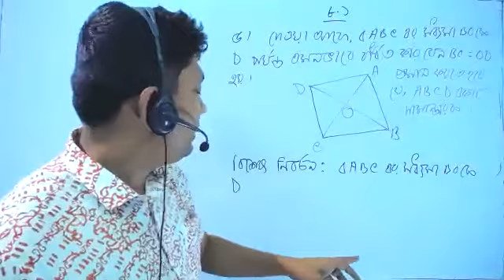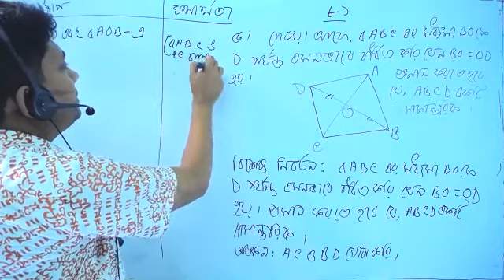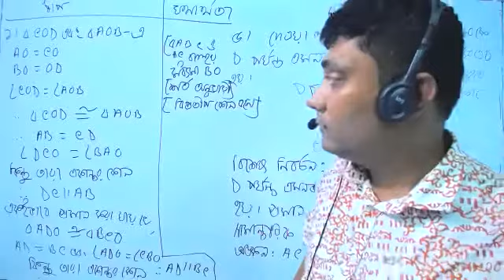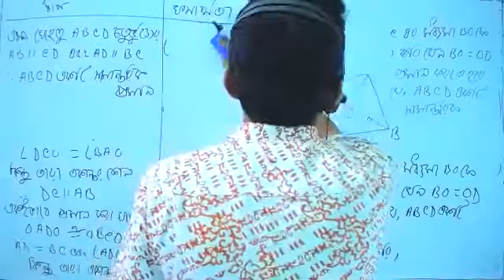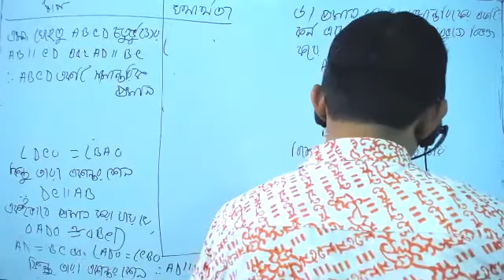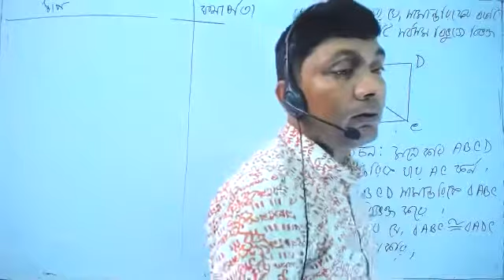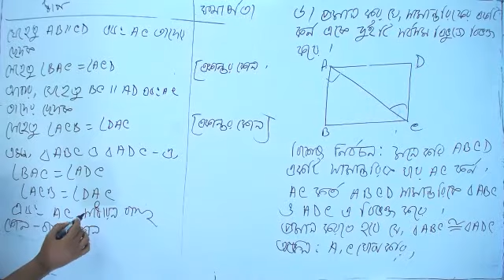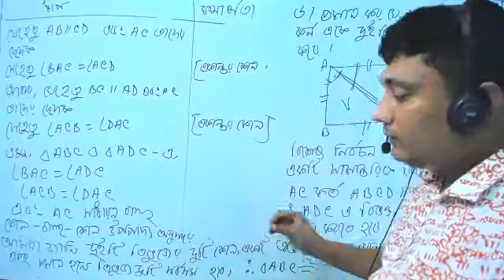Class 8(JSC)Math । 16-june-2021 । Chapter 8.1 । Lecture-8 । অষ্টম শ্রেণি গণিত অধ্যায় ৮.১ ।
প্রশ্ন_নং-৫,৬
#16-june-2021
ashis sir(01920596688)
Series: চতুর্ভুজ( Quadrilateral)
Teacher: Ashis Kumar Mallick(Ashis Sir)